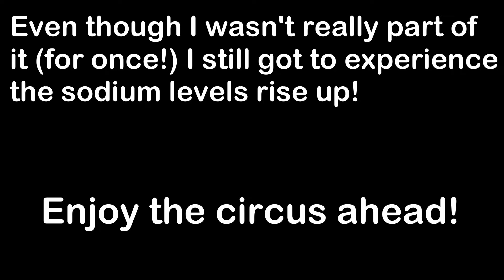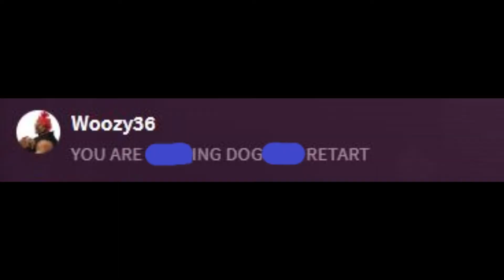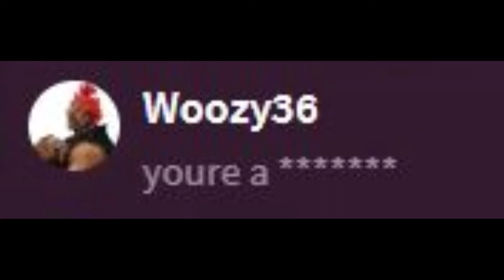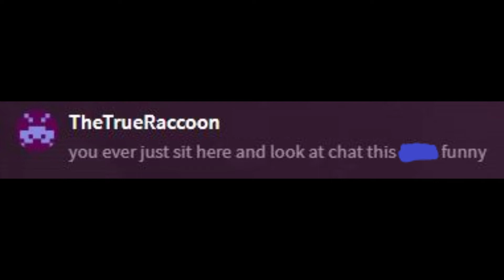Salty Night at Saltcade Ep 6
Fightcade chat is like, the infinite source of entertainment :P
The channel dedicated to in-game cool clips and other stuff too!